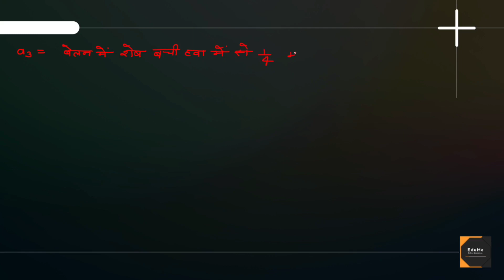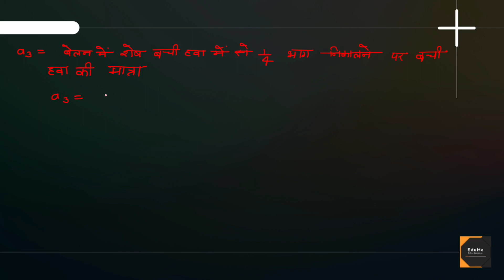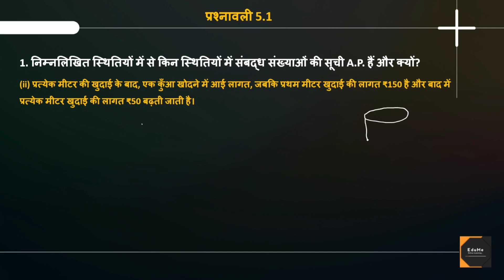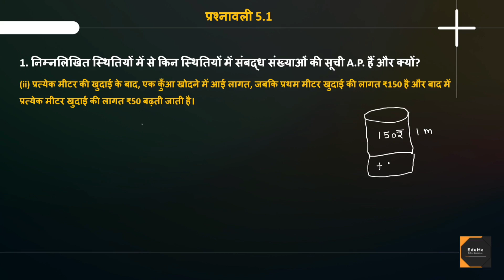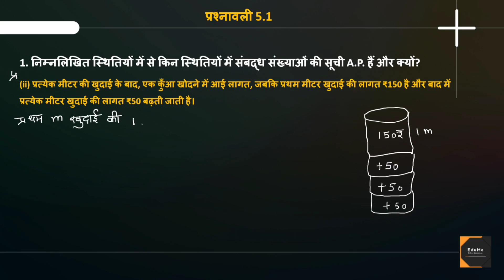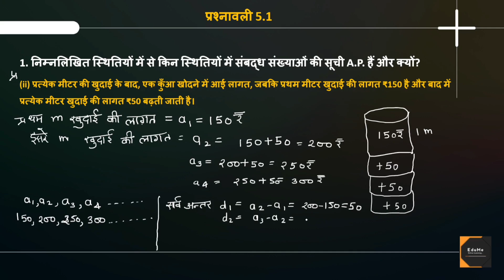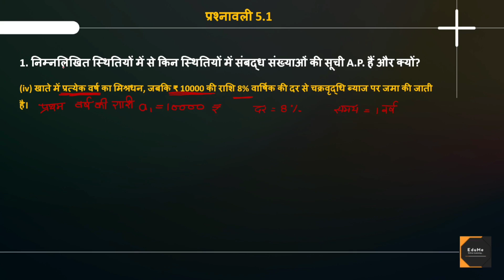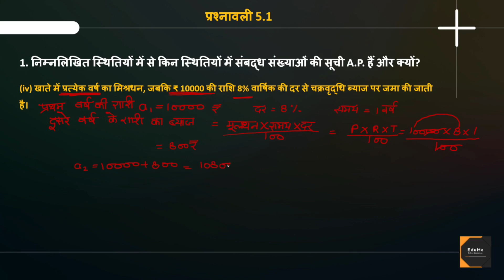Ex 5.1 class 10 maths | प्रश्नावली 5.1 कक्षा 10 | समांतर श्रेणी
ex 5.1 class 10 in hindi | samantar shreni class 10th 5.1 | prashnavali 5.1 class 10th

topics covered-
ex 5.1 class 10 in hindi,
samantar shreni class 10th 5.1,
prashnavali 5.1 class 10th,
prashnavali 5.1 class 10 question 1,
samantar shreni class 10th,
samantar shreni,
samantar shreni ka sutra